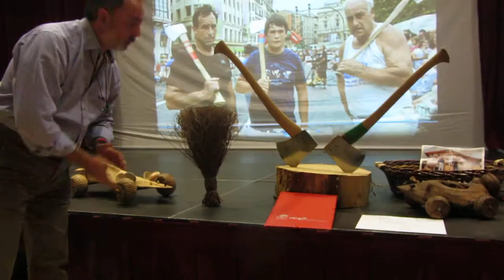ACEX Semana Cultural 2015 8º/14 Julián Larrea